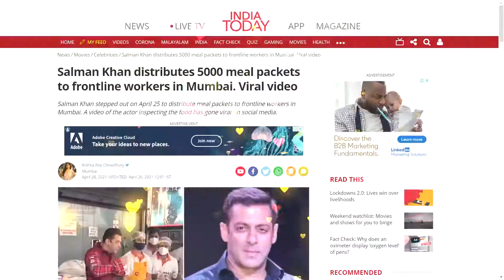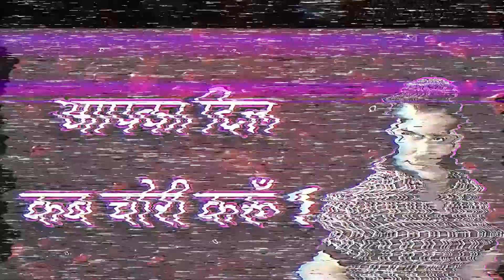सलमान मेरा | भूपेश मेरा | Salman Khan Aaya Hai | Bhojpuri Song | Ritesh Pandey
जनवा लेई रे लिहलस मादरचोद सलमान -Madharchod Salmanwa -SushantSinghRajput Bhojpuri Song 2020

Hd Video - सलमान खान माधरचोद है | Salman Khan Madharchod Hai | Ajay Khesari Yadav - Yuvraj Music

SALMAN KHAN CHADARMOD! ⚫ FUNNIEST BHOJPURI SONGS ⚫ THUGESH

thugesh
thugesh funny
thugesh roast
bhojpuri songs
bhojpuri songs mauritius
bhojpuri songs mauritius 2018
bhojpuri songs khesari lal yadav
bhojpuri songs funn
bhojpuri funny songs
funny bhojpuri sangeet
new bhojpuri song
salman khan
salman khan madarchod
bhojpuri sangeet
salman khan latest
salman khan thug life
salman khan interview
pawan singh

SANGEET BHOJPURI

carryminati
carry
indian
youtuber
carryminati
roast
bhojpuri music
bhojpuri music funny
priya prakash meme
sangeet
sangeet bhojpuri
bhojpuri
bakchodi
bhojpuri song
comedy
funny

carryminati bhojpuri song
carryminati bhojpuri roast
carryminati
carrymianti bhojpuri